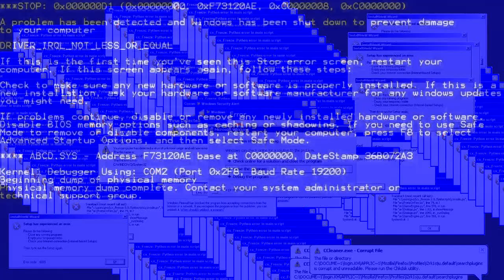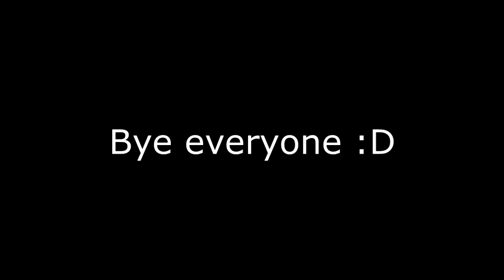Fresh Jailbreak memes and funny moments (ROBZONE GAMER SPECIAL)